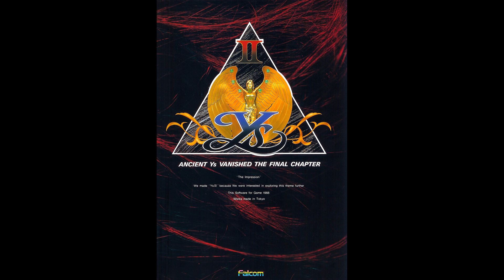Ys II (X1turbo FM) - Moat of Burnedbless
Composer: Yuzo Koshiro (Nihon Falcom)
Source: Gamerip (through Hoot)
Platform: X1turbo